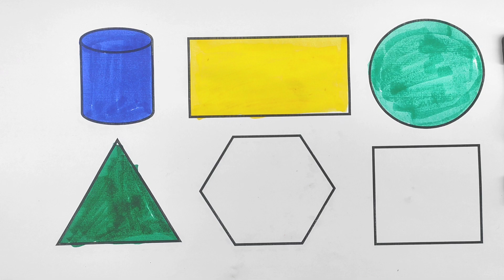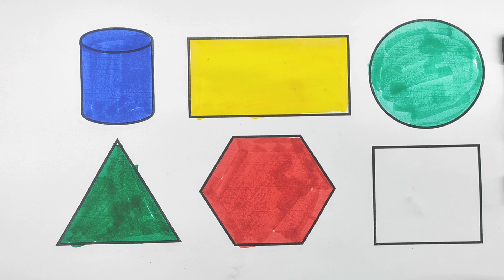Learn Colors,shapes drawing | 2d shapes, preschool education video for toddlers, Shapes For Kids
Shapes For Kids | Learn Colors,shapes drawing | 2d shapes, preschool education video for toddlers,12

Shapes For Kids | Learn Colors,shapes drawing | 2d shapes, preschool education video for toddlers,73

shapes, target interesting study,Mantu Study Class, shapes name, circle heart triangle star square Pentagon, drawing, drawing for kids, kids shapes

Your Query 👇

1. drawing
2. kids shapes
3. 10 shapes
4. achha drawing
5. circle class 10
6. circle triangle
7. drawing drawing drawing
8. shape names
9. triangle
10. mantu study class
11. pentagon
12. shapes name
13. drawing drawing
14. circle and triangle
15. circle drawing
16. square
17. triangle
18. name shapes
19. shapes
20. circle name
21. drawing circle
22. heart drawing
23. name of shapes
24. name of the shapes
25. shapes drawing
26. shapes shapes name circle heart
27. shapesname
28. square square
29. colour for kids
30. draw the shapes
31. drawing for kids
32. heart drawing
33. shapes drawing
34. learning kids
35. 2d shapes
36. circle triangle square
37. colour and shapes for toddlers
38. drawing class drawing class
39. how to draw shapes
40. kids drawings
41. pentagon drawing
42. colour learning video
43. kids education
44. shapes songs
45. kids color
46. shapes for kids
47. color and shapes
48. heart color
49. shapes triangle
50.
51.

🙏Tmantustudyclass
ing🙏,,